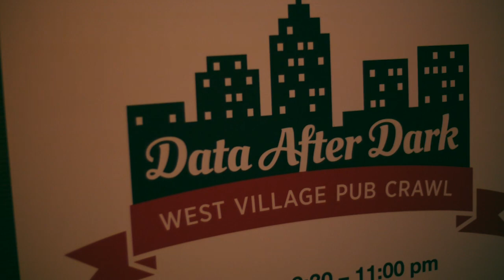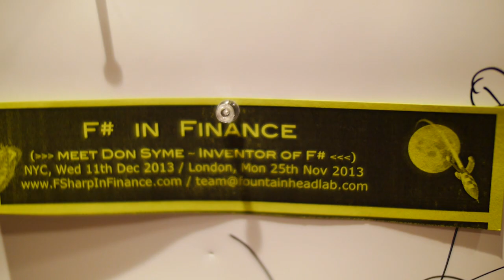Strata + Hadoop World 2014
Strata + Hadoop World is where cutting-edge data science and new business fundamentals intersect—and merge. You'll learn business applications of data technologies by dissecting case studies, develop new skills through in-depth tutorials, share emerging best practices in data science, and build the future of your business.